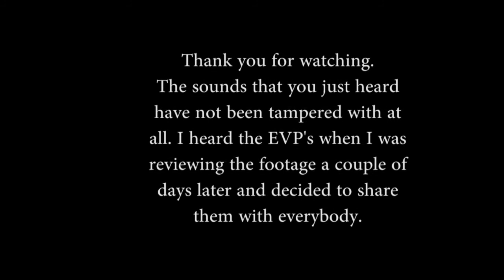The Woodcock EVP's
These are the EVP's that I captured on my camera when recording the night!

I HAVE NOT ADDED OR TAMPERED WITH ANY CLIPS IN THESE VIDEOS (Except for basic editing) WHAT YOU ARE ABOUT TO WATCH IS 100% REAL!